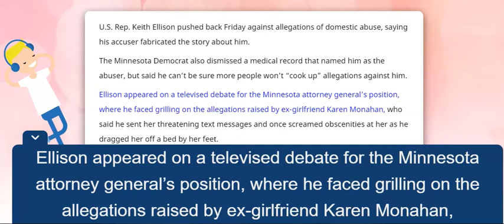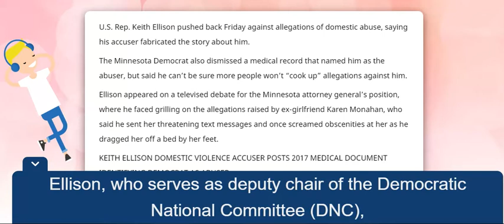Fox news: Keith Ellison says his accuser fabricated domestic violence abuse story, can't be sure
Keith Ellison says his accuser fabricated domestic violence abuse story, can't be sure others won't 'cook up' allegations Source :